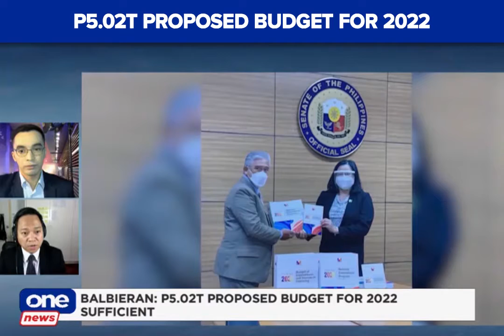DBM under delicate balancing act in managing debt—Economist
University of Asia and the Pacific Economist Ronilo Balbieran says the proposed P5.024 trillion budget for the year 2022 is “sufficient” as the country is still recovering from the pandemic. This is 11.5% higher than the P4.5 trillion budget for 2021.